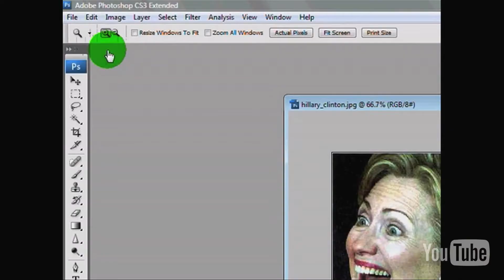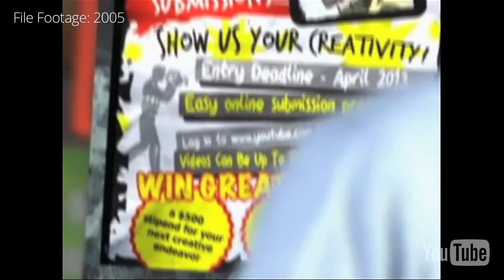Πρωταπριλιάτικη φάρσα από το YouTube!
Το Youtube αποφάσισε να κάνει Πρωταπριλιάτικη φάρσα,λέγοντας ότι κλείνει και σταματά να δέχεται νέα βίντεο, έτσι ώστε να εκπληρώσει τον ένα και μοναδικό στόχο του: να βρει το καλύτερο βίντεο παγκοσμίως!